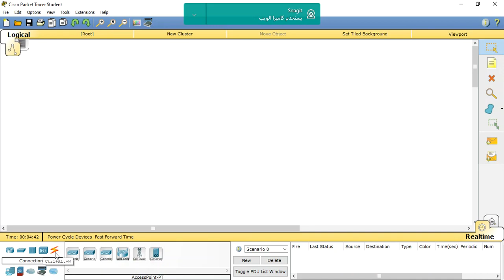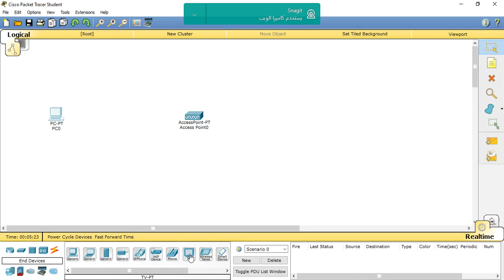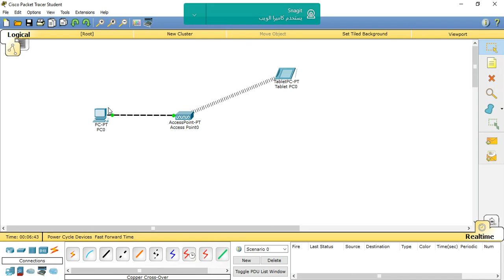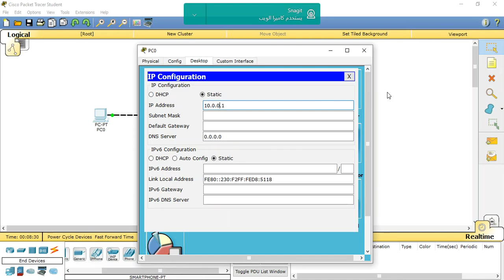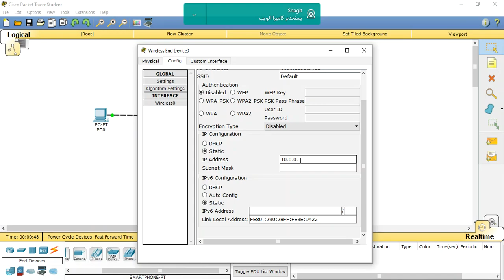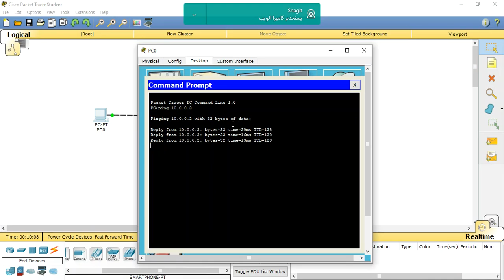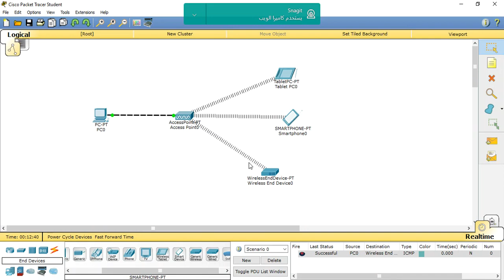Cisco006:Cisco Packet tracer Lesson 6 : Using Ap Access point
Mohamed hanon : Internet :ip :WiFi
mifi
arduino
cisco

Electronic circuit Design الالكترون

router switch hub nano m2 nano 5 nanostation m5 rack mounts Access point metal fiber optical straight cross over
USA UAE Iraq Iran Japan Jamaica Bank
ربط حاسوبين كومبيوتر ٢ مع بعض
ربط الجوال على الشبكة
شبكات الهاتف
شبكات انترنت
معرفة رقم الحساب
اكتشاف الرقم الراوتر
ربط الراوتر
ربط السويج
ربط نانو ستيشن
لحام كيبل الضوئي
الكيبل الضوئي الوطني